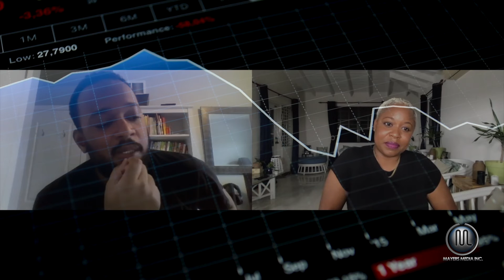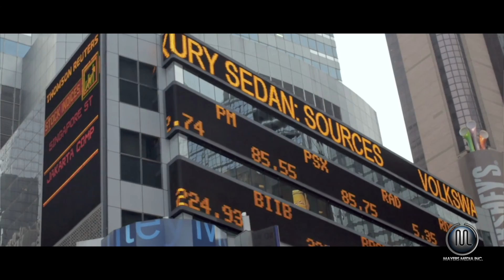Zoomed In with Rachelle Mayers and guest Shani Alleyne Pt. 2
Shani Alleyne, a Barbadian living in Canada, touches on the discrimination he experienced in the health care system in Canada, his impression of how Barbados is handling the crisis and he answers questions from the online audience.